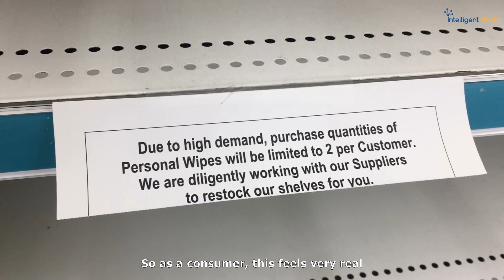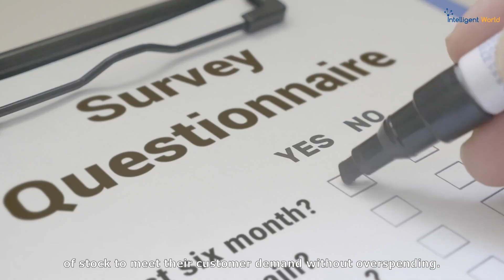SupplyChain Disruptions: How AI Can Help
Ronald van Loon, Top Global AI & IoT Influencer, Oracle Partner, and CEO at Intelligent World and Emma Sutton, Chief Customer Officer - Consulting & EMEA Business Transformation at Oracle talk about how AI can help in supply chain disruptions.